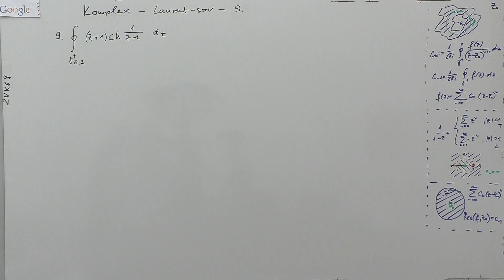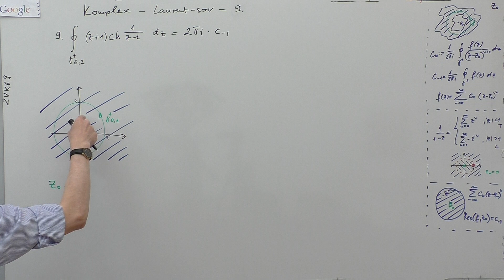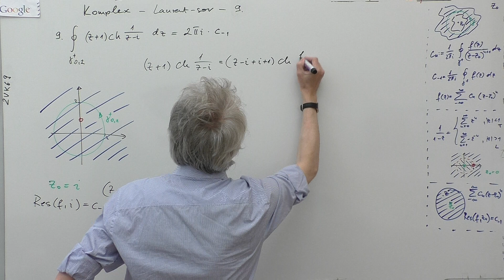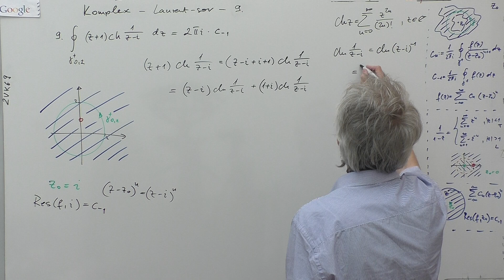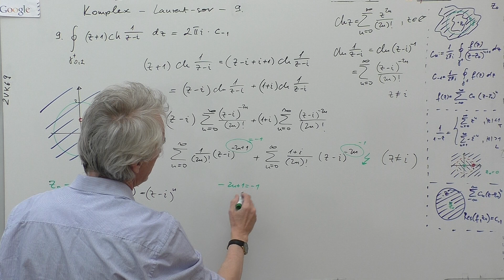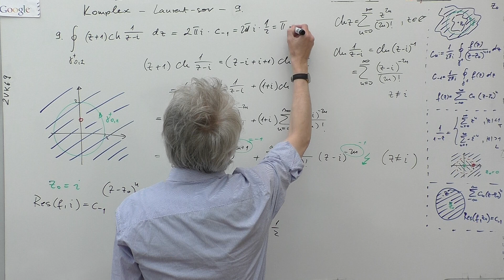Kalkulus - M2 - Komplex - Laurent-sor - 9.